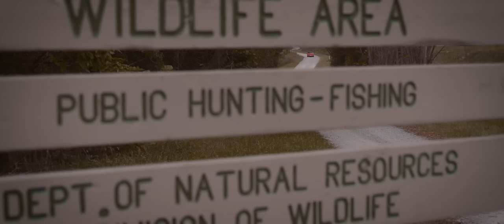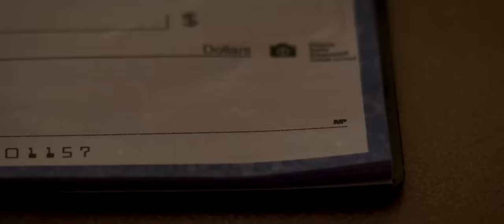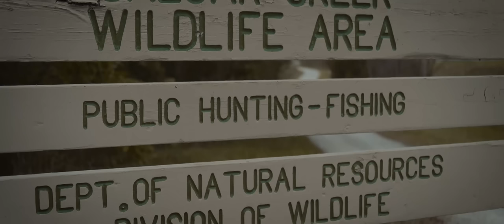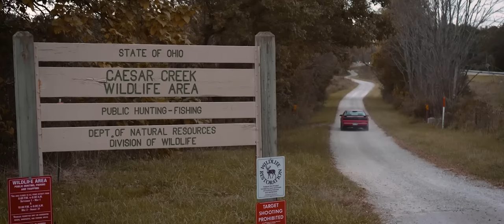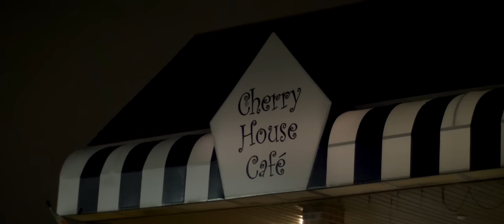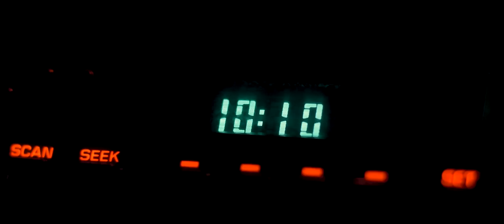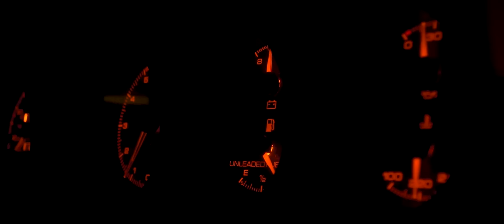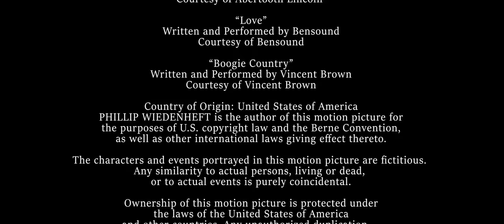Straitjacket | Survival Thriller | Full movie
After accidentally shooting a stranger in the woods, a drug-addled veteran is forced to survive the problems in his life as he attempts to flee town. He is stalled by Lola - a recently recovered addict who was in the woods and knows what he did.

Stars: Katelynn E. Newberry, Phillip Wiedenheft, Dylan Hughes, Kelly Hancock
Written, Produced, Directed by Phillip Wiedenheft
Produced by Sean W. Mangan, Joe Cook